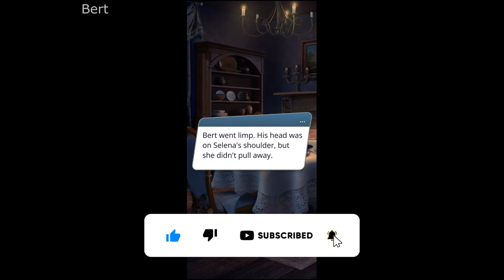BERT TELLS US ABOUT THE GIRL ON THE PHOTO, LIAM - ABOUT LILITH | ARCANUM | ROMANCE CLUB